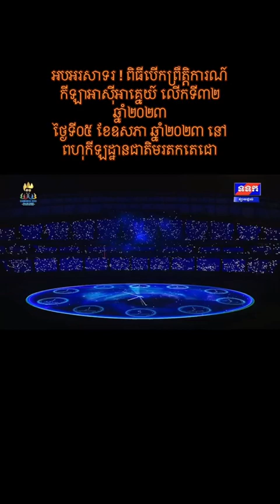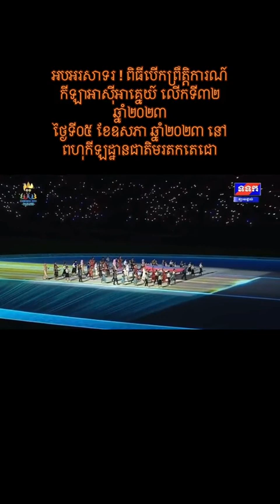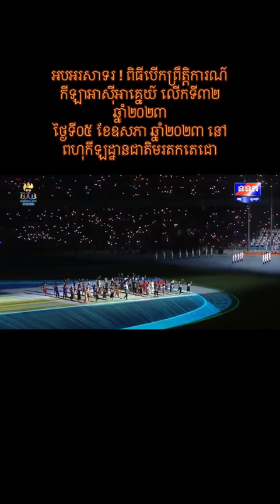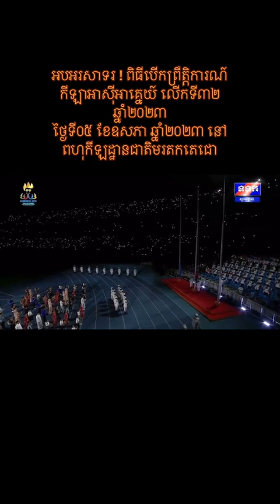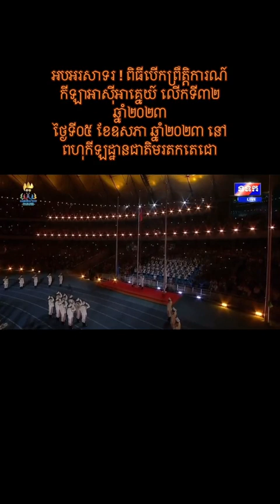Countdown Seagames2023 Cambodia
Please watch & guess this match all together.